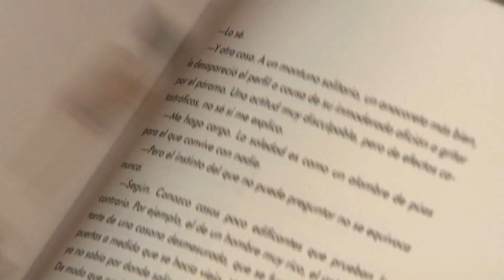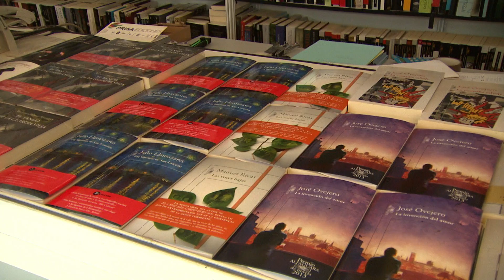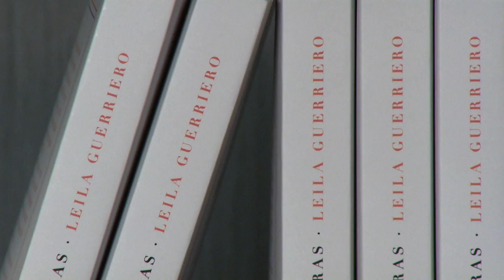Nueva editorial para crónica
Hay quien está de acuerdo y quien no respecto a la explosión de éxito que vive actualmente la crónica latinoamericana. Ese género periodístico que utiliza elementos de ficción para contar la realidad. Sea o no un boom, nace una nueva editorial especializada en este género.

Créditos: Alberto García Ferrer (Secretario General); Isabel Alonso (Dirección); Gustavo Mota Leyva (Editor de contenidos); Jorge Morales (Realización); Karina Sánchez (Producción Red NCI); José Miguel Fernández Lomana (Producción); Gonzalo Hernández (Realización Exteriores); Ceferino San Román (Ayudante de realización); Redacción: Pedro Sánchez; Francisca Cárceles; Moisés Cabrera; Greta Aira; Priscila Lino; Karina Sánchez

Equipo NCI Noticias: @IsabelAlonso, @gusmotaleyva @hadidtounli @mcabhrera @GretaAira @ghlorenzo @karinasanchezq @Priscila_Lino